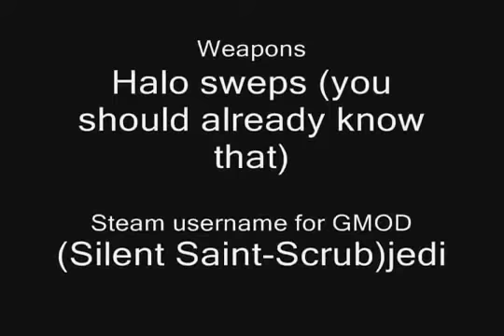GMOD GAMEPLAY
Okay. dont talk crap on my video k? this is my first video (besides the spore ones) OKAY! Okay enjoy the video

The song is One step closer by Linkin park.

I AM SORRY BUT IT SAID MY SONG WAS COPYRIGHTED! I now have to use a different song okay! I AM SOOOO SORRY PEOPLE!!!